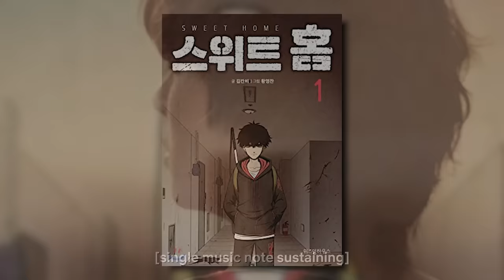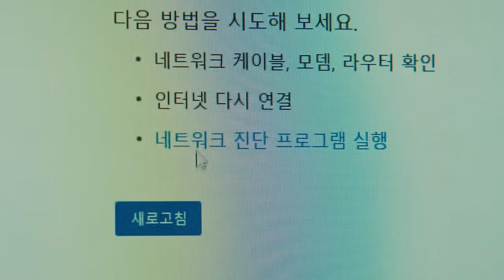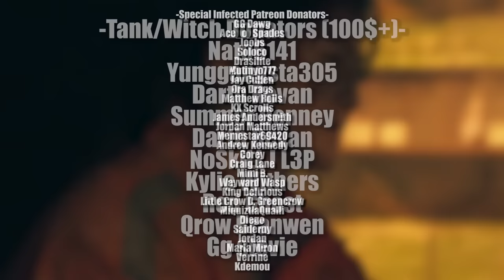Why You Wouldn't Survive Sweet Home's Monster Outbreak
Monsters come in all shapes and sizes, depending on what you desire the most? Would you survive against other people's deepest desires by becoming their meal or sparring partner, or are you gonna become just another monster roaming the earth? Let's check out the Netflix series Sweet Home and find out today!

0:00 Intro
1:33 Quick Series Overlook
2:02 The Crucru Curse/Virus
4:44 Mutations and Effects
8:07 The Different Monsters
17:48 The Golden Hour/How to Kill
18:52 Becoming a Half-Monster (Evolved)
22:18 What if the Monsters happened today?
30:04 Outro